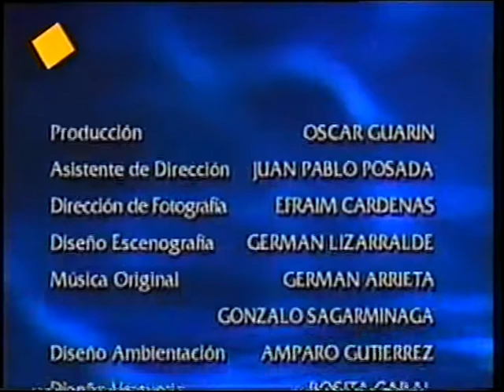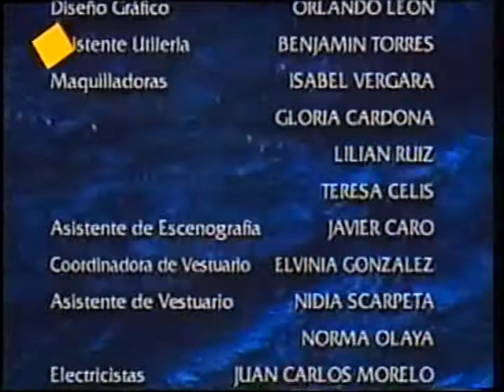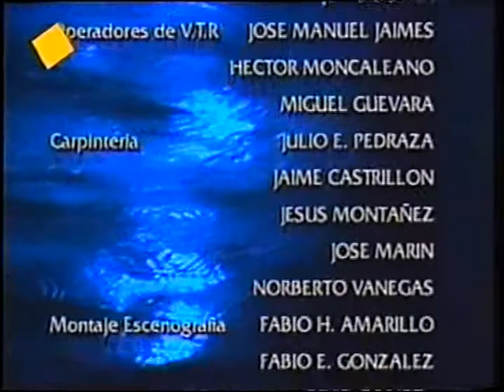Las aguas mansas - Cap 117